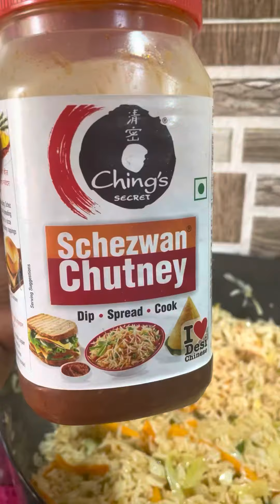Egg Fried Rice 😋